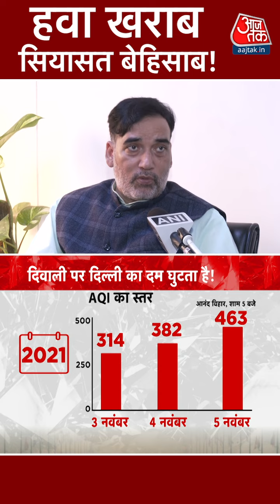द‍िवाली पर ब‍िगड़ी दिल्ली की फ‍िजां, Kejriwal सरकार ने पटाखों को लेकर फोड़ा BJP पर ठीकरा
Delhi में पटाखों पर पाबंदी थी. इसका कुछ असर तो पड़ा लेकिन पटाखों से पूरी तरह आजादी नहीं मिली. नतीजा ये कि दिवाली की रात से ही दिल्ली की आबोहवा में ऐसा जहर घुला कि प्रदूषण नापने के सारे पैमाने फेल हो गए. प्रदूषण का ग्राफ बढ़ते ही सियासत का ग्राफ भी चढ गया. दिवाली की रात ही दिल्ली की हवा में दम घुटने सा लगा. कई लोगों को सांस लेने में तकलीफ होने लगी और सुबह होते-होते वायु प्रदूषण रिकॉर्डतोड़ हो गया. राजधानी की हवा जहरीली हुई तो पॉल्यूशन के सल्यूशन की चर्चा की बजाय. इस पर पॉलिटिक्स का दौर शुरू हो गया.